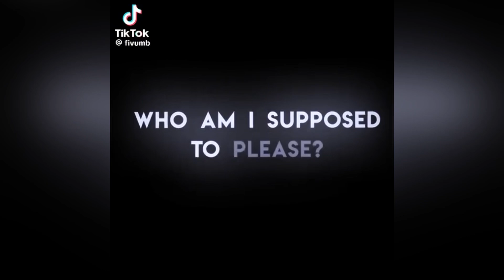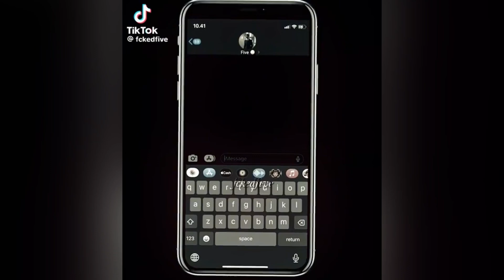five hargreeves | tiktok edits compilation | #28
all edits from tiktok
check caption for editors